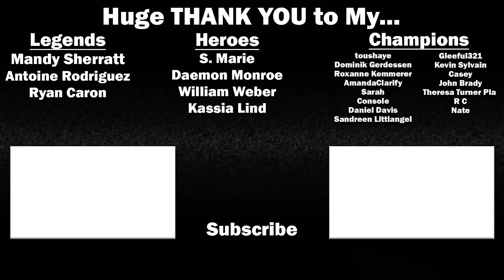STAR WARS: THE BAD BATCH - 1x2 - Reaction/Review! (Season 1 Episode 2) "Cut and Run"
Join us in reacting to STAR WARS: THE BAD BATCH! Dave Filoni continues the story of Clone Force 99 directly following the events of The Clone Wars and the rise of the Empire! Follow Hunter, Tech, Wrecker, Echo, and Crosshair (Dee Bradley Baker) as they figure out their place in the new order and the mystery behind a new young girl, Omega (Michelle Ang).

Check me out on the StarDust App for more reactions to trailers, TV shows, and Movies